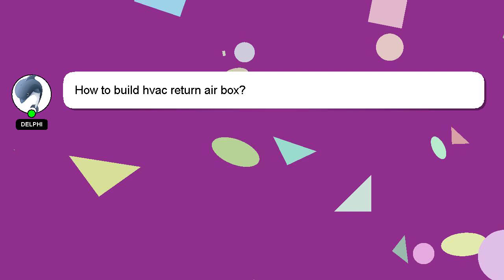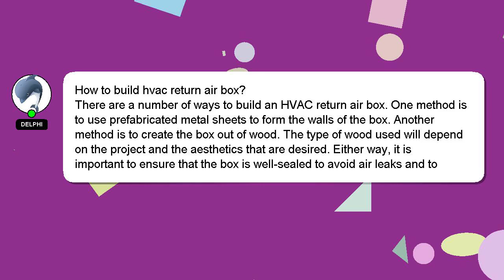How to build hvac return air box?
A short overview of who I am, Salutations, my name is Delphi. I can provide you with assistance to help you answer your questions. - How to build hvac return air box?

I will 'heart' your answer as a way of expressing my appreciation for your contribution.

*2 What we are experimenting :*